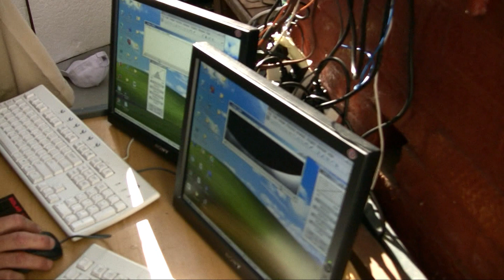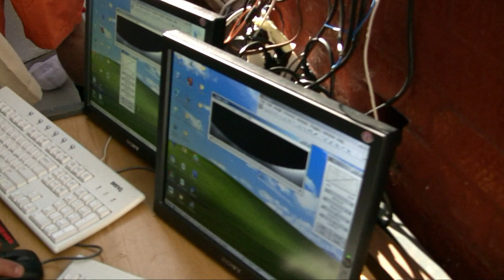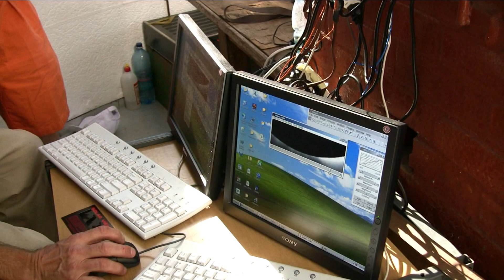Solar Eclipse 2008 August 1 Russia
Dr. Jay Pasachoff with Dr. Bryce Babcock and Katie Dupre at the Institute of Physics Observatory in Novosibirsk, Russia.